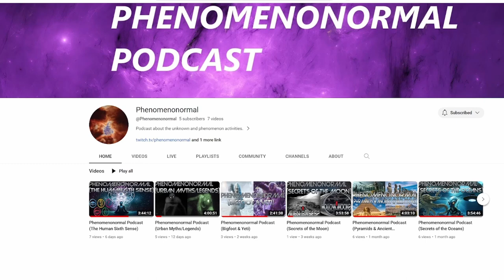Tree Hopper The Bloodline Ep 10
The Bloodline is a sandbox adventure RPG that lets you play your way. Reforge bonds between kingdoms, explore the wilds, craft and plan adventures and wield mighty weapons or magic as you prepare for what is to come...